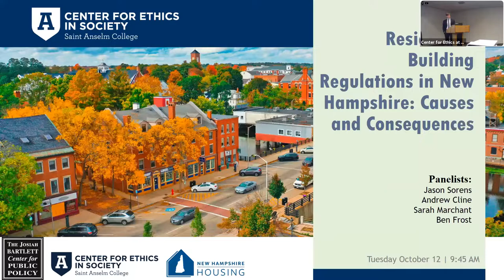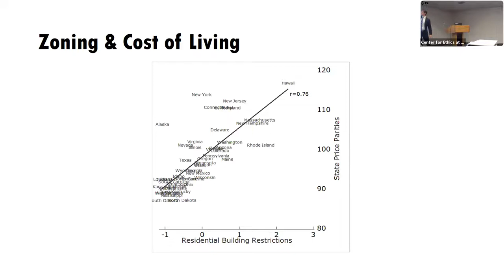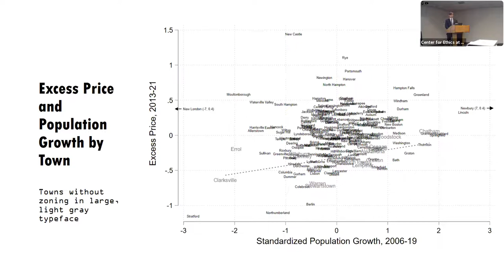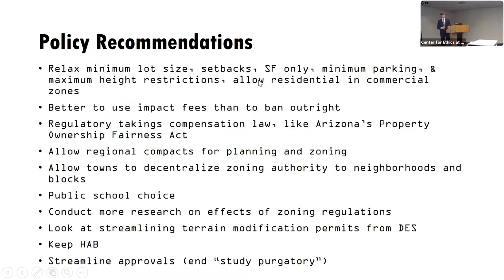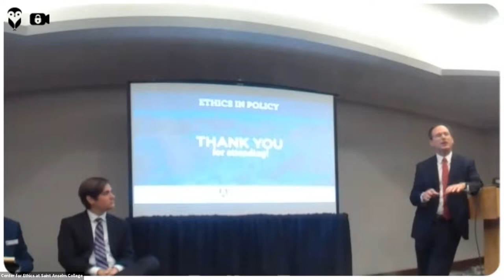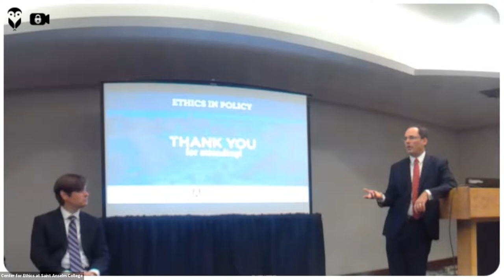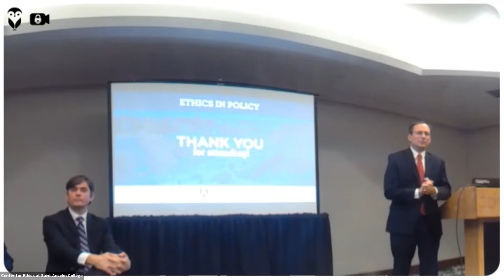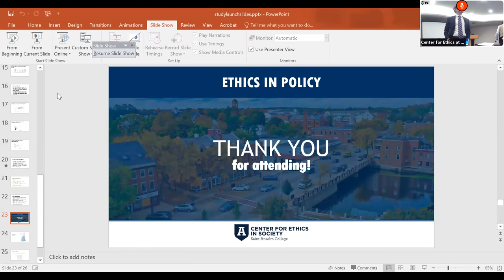Land Use Regulation in NH: Causes and Consequences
The Josiah Bartlett Center for Public Policy and the Center for Ethics in Society at St. Anselm College release and discuss their study of how land use regulations affect the supply and price of housing in New Hampshire. With Jason Sorens, director of the Center for Ethics in Society, Sarah Marchant, community development director for the City of Nashua, and Ben Frost, managing director for policy and public affairs at the New Hampshire Housing Finance Authority.